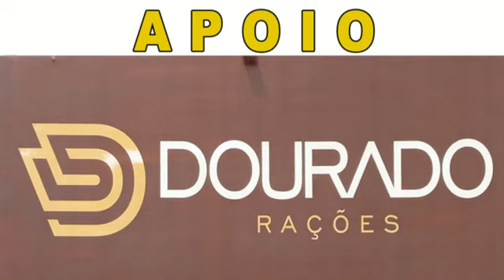HARAS IGUATU 21 01 2024 6 C